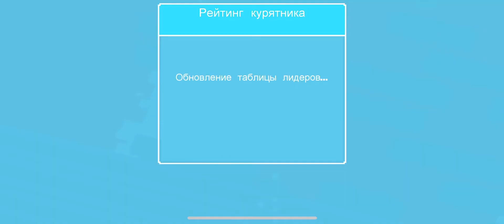Today 04/11/2022 challenge . Hand is the main character 🤟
Too many wooden sticks in this level!